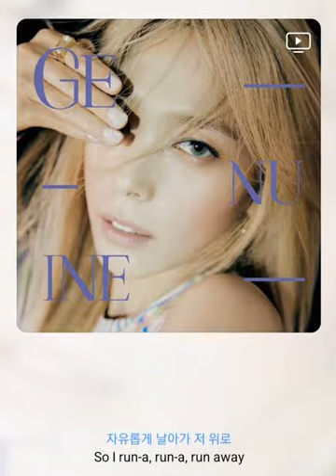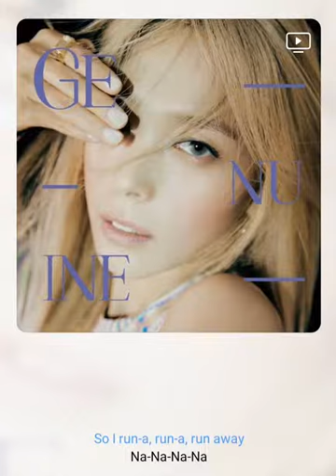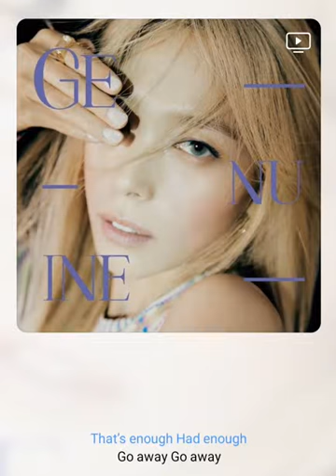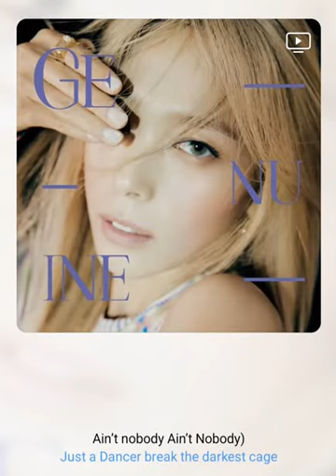선예 - Just A Dancer